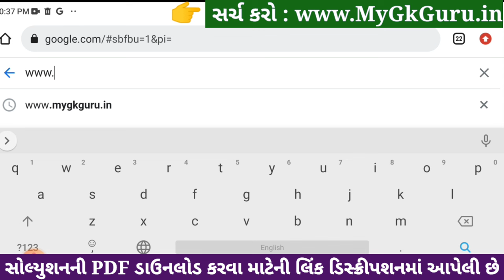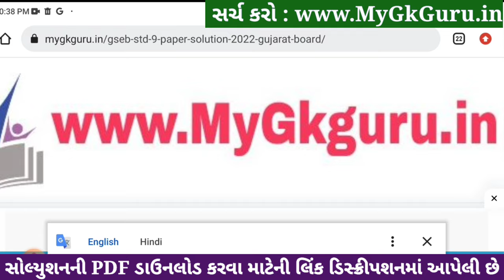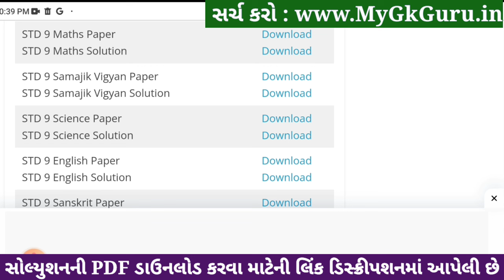Std 9 maths ekam kasoti paper solution december 2023, Dhoran 9 ganit ekam kasoti solution 2023 std 9